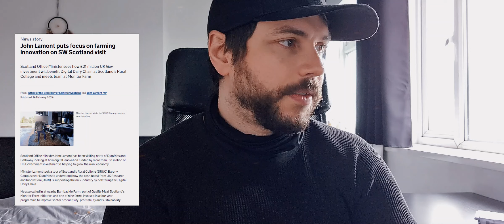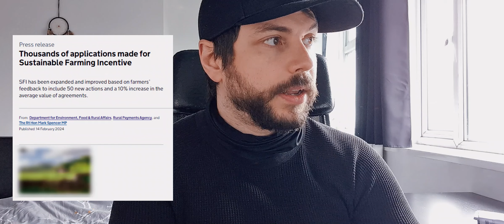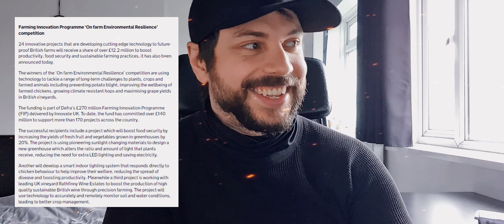#851 Press release - Sustainable Farming Incentive (10% increase)